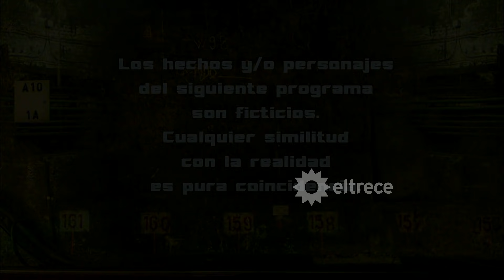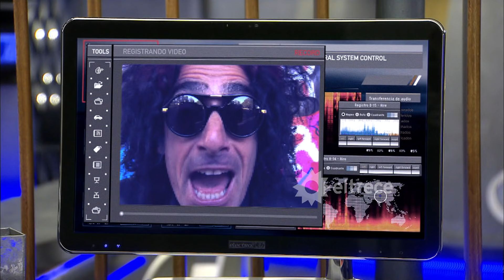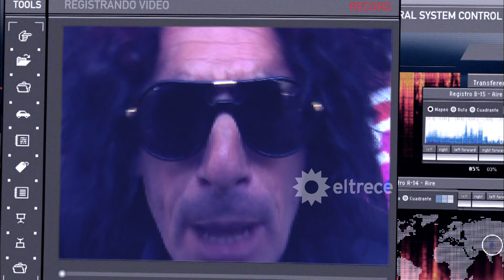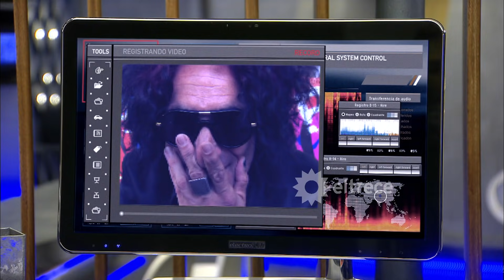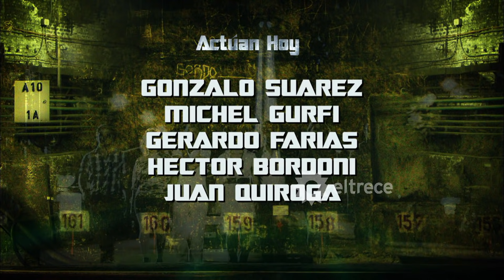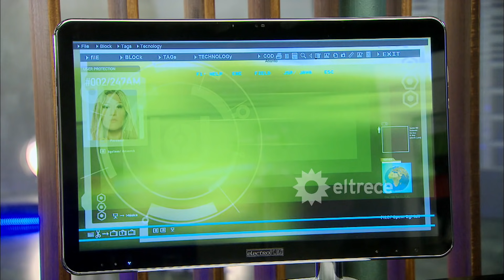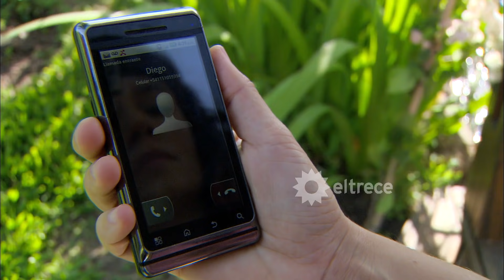LOS ÚNICOS - Capítulo 170 - ALTA DEFINICIÓN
La misión del día trata de custodiar una cabeza ídolo pagano que pertenece a una cultura aborigen. Se la van a devolver a los indígenas. Ronco (Favio Posca) y Rosario (Eugenia Tobal ) quieren robarla. Rosario roba el ídolo antes de que los Únicos lleguen siquiera a custodiarlo.Como parte de la misión, Axel (Nicolás Cabré) se lookea de indio. Cuando los indios lo ven, lo secuestran: por su aspecto, creen que es una reencarnación del dios que representa la cabeza estatua. Axel preocupado, hasta que empiezan a tratarlo como una deidad, lo complacen en todo. Sofía (María Eugenia Suárez ) y Lucas (Juan Manuel Guilera) finalmente rescatan a Axel. Después, el irrompible, decide agradecerle a Lucas lo que hizo por él pero cuando llega dispuesto a eso, se encuentra a Sofía muy cerca de Lucas. Finalmente, Diego (Mariano Martínez) va a buscar a María (Griselda Siciliani) a Chacabuco. Ahí le dice que o ella se va con él, o él se queda con ella para después fundirse en un apasionado beso. Beso que parece cambiará la decisión de María.